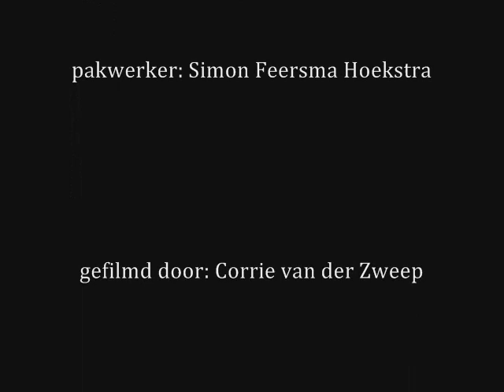Igor training 1 februari 2011